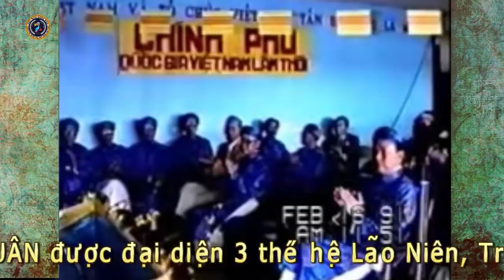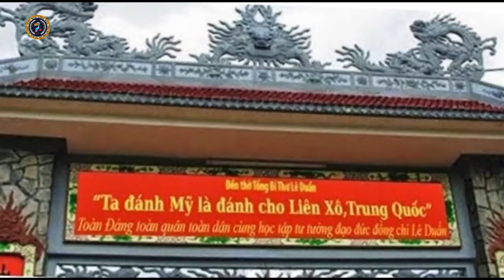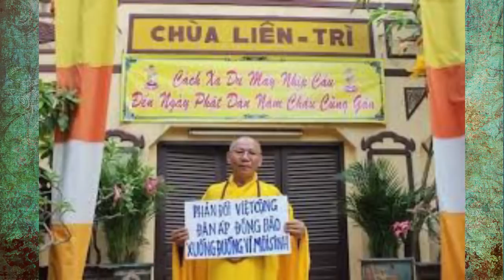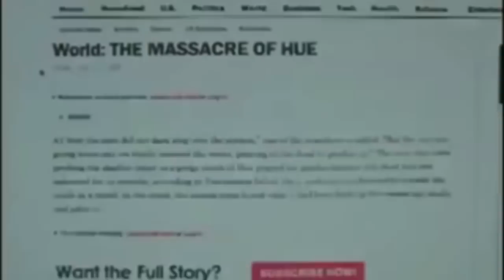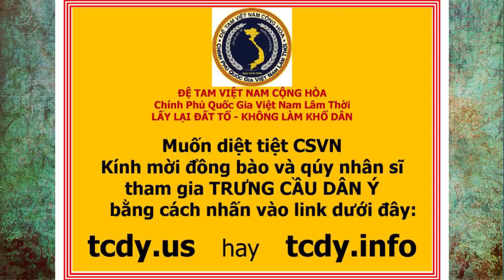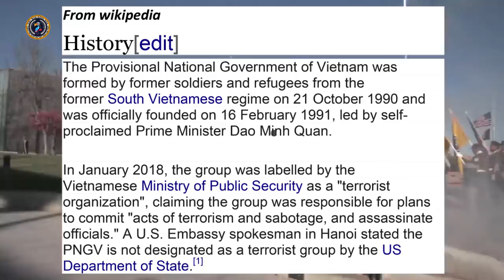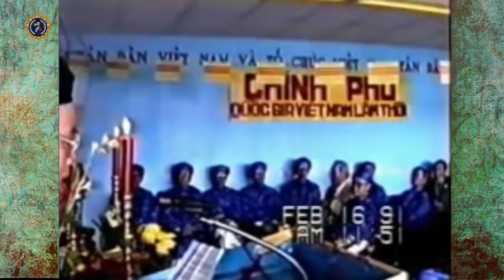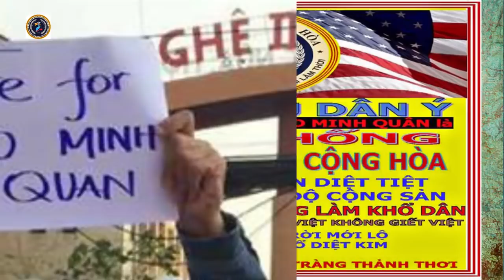🆕 CPQGVNLT || 10-08-2018 Chương trình phát thanh TIẾNG NÓI VIỆT NAM CỘNG HÒA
Ba link này là của CPQGVNLT. Kính mời đồng bào và qúy vị nhân sĩ tham gia để TRƯNG CẦU DÂN Ý:
☞ tcdy.info
☞ tcdy.us

10/08/2018 CTPT Ai khủng bố ai Người thât việc Thật